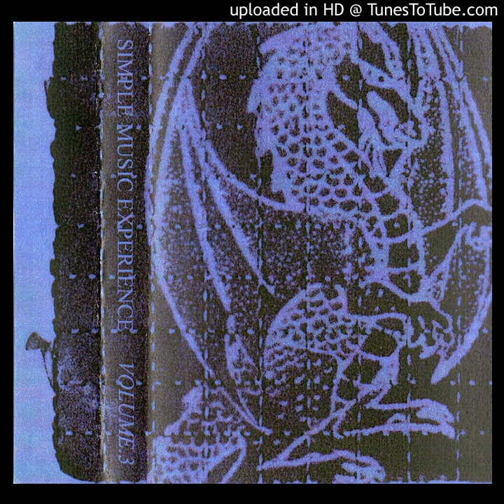Acid Lecointre - Solitude Exotique